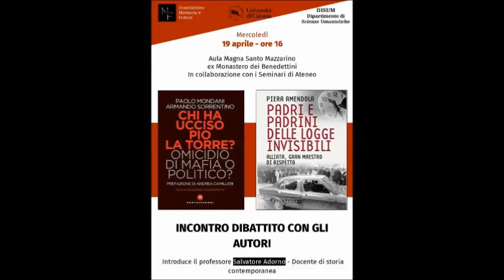"Chi ha ucciso Pio La Torre" e "Padri e padrini delle logge invisibili"...Video integrale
Mercoledì 19 aprile, nell'aula magna "Santo Mazzarino" del Monastero dei Benedettini, si è tenuto un incontro-dibattito con Paolo Mondani, Armando Sorrentino, Piera Amendola, autori dei due volumi sulla mafia "Chi ha ucciso Pio La Torre" e "Padri e padrini delle logge invisibili". Ha introdotto lo storico Salvatore Adorno; ha moderato Adriana Laudani, presidente di Memoria e Futuro.  L'evento è stato promosso dall' Associazione Memoria e Futuro, Dipartimento di Scienze umanistiche dell'Università di Catania in collaborazione con i Seminari di Ateneo "Territorio, migrazioni, ambiente e mafie".